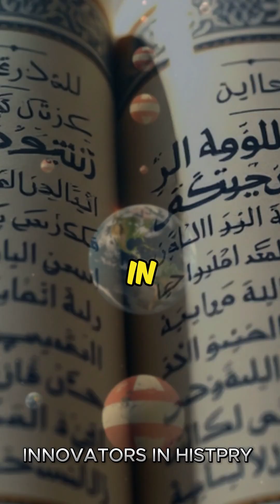Gravity Theory Secrets Al Biruni Didn't Want You to Know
Welcome to Innovator In History, your gateway to the luminous era of the Islamic Golden Age!

Dive deep into the remarkable contributions of Muslim scholars, scientists, and thinkers who shaped the world we live in today. From the bustling libraries of Baghdad to the advanced observatories of Samarkand, join us as we explore groundbreaking innovations and the enduring legacies of figures like Al-Khwarizmi, Ibn Sina, Alhazen, and many more

Educational Series that bring to light lesser-known facts about Islamic contributions to science, mathematics, medicine, and philosophy.
Interactive Discussions with experts to delve into the cultural and scientific impacts of the Islamic Golden Age.

Whether you're a history buff, a curious learner, or someone fascinated by the rich tapestry of human achievement, Innovator In History is your ultimate destination.